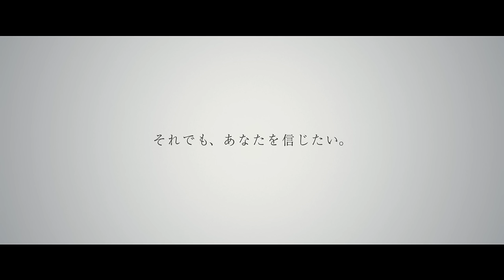妻夫木が綾野剛にまたがり強引キス…映画『怒り』予告編第2弾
『横道世之介』『さよなら渓谷』などの原作者・吉田修一のミステリー小説を、『悪人』でタッグを組んだ李相日監督が映画化。現場に「怒」という血文字が残った未解決殺人事件から1年後の千葉、東京、沖縄を舞台に三つのストーリーが紡がれる群像劇で、前歴不詳の3人の男と出会った人々がその正体をめぐり、疑念と信頼のはざまで揺れる様子を描く。出演には渡辺謙、森山未來、松山ケンイチ、綾野剛、宮崎あおい、妻夫木聡など日本映画界を代表する豪華キャストが集結。